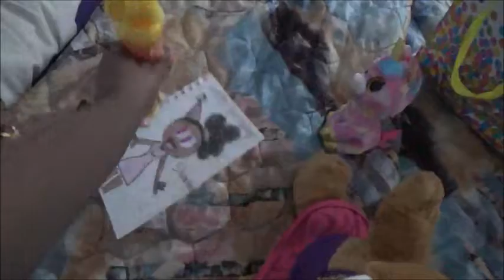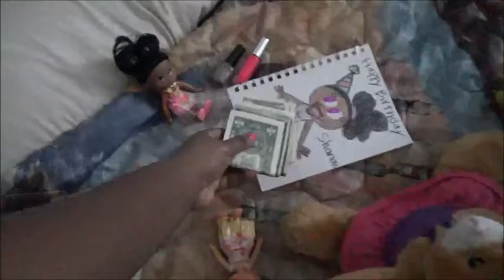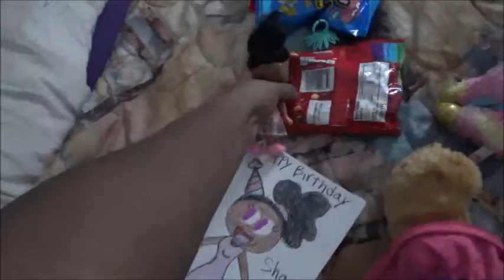Shanae's Birthday presents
Shanae and Friends.

Episode 98: Shanae's Birthday presents.

Starring: Shanae, Harriet, Tammy, Suzy and Fantasia.